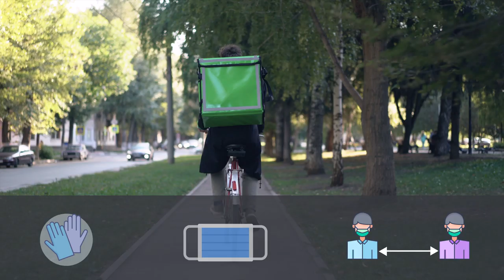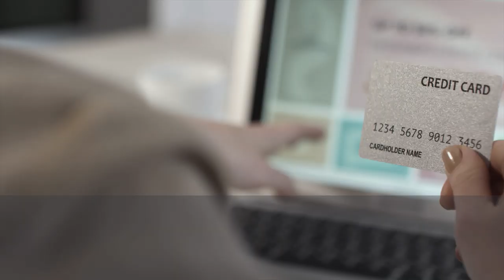Одесса обращается к тебе!